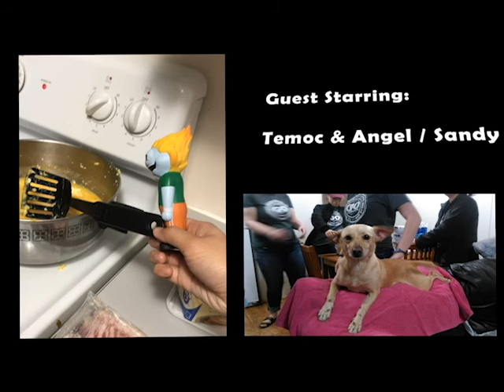UT Dallas ASB 2018 - Park Preservation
The University of Texas at Dallas Alternative Spring Break (ASB) program is a week-long immersion experience where student volunteers dedicate their spring break to assist service agencies and make a difference to various communities across the United States. Students devote their time to performing community service, learning about critical social issues, and developing leadership skills.